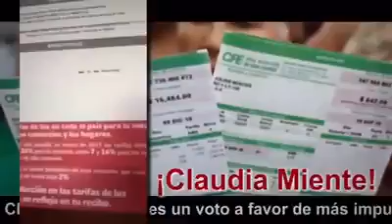Claudia Pavlovich miente CFE nos roba